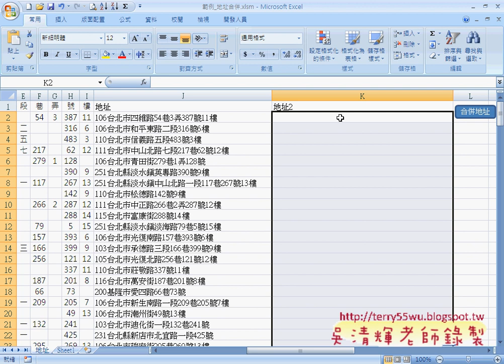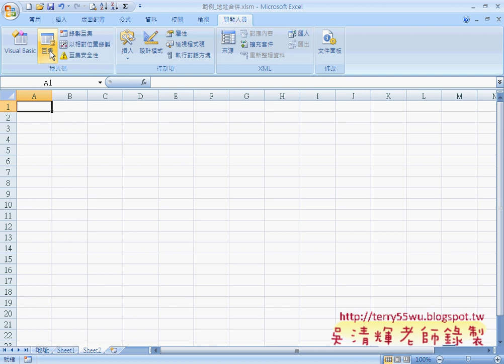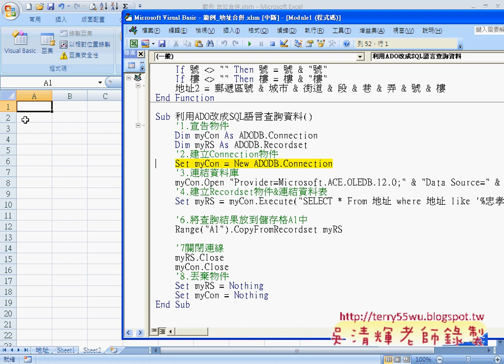39 範例 地址合併資料庫 條件查詢)(EXCEL VBA與資料庫 吳老師)3